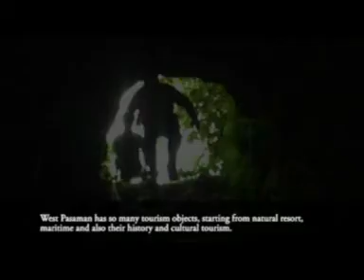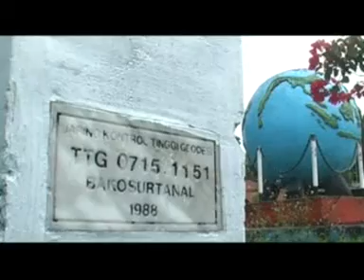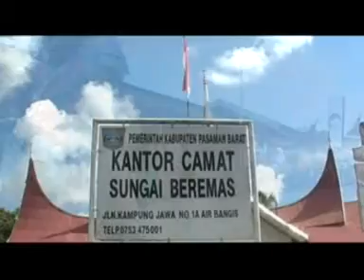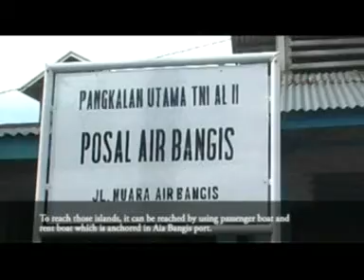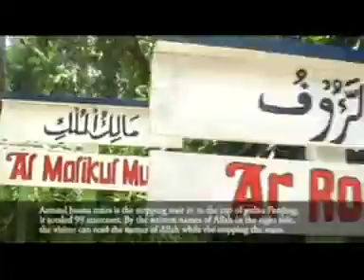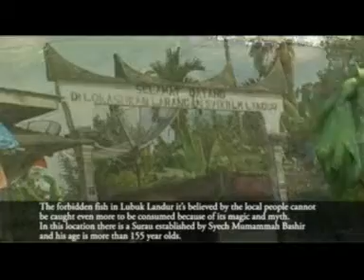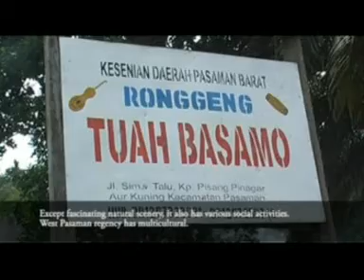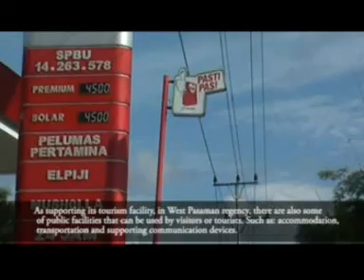PESONA RANAH PASAMAN BARAT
Pasaman Barat memiliki banyak objek wisata, mulai dari wisata alam, wisata bahari, sampai wisata sejarah dan budaya. Pasaman Barat ber ibukota Simpang Empat. Dapat ditempuh sekitar 4 jam perjalanan dari kota Padang. Kota merupakan pusat perdagangan maupun pemerintahan di Pasaman Barat.